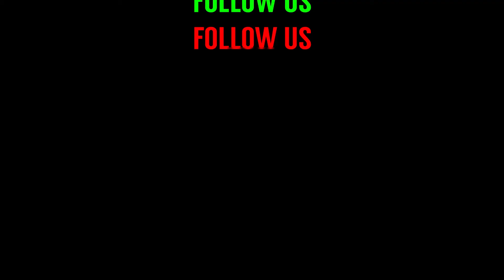Women in Motorsport - Clipsal 500 2017 - Episode 2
The second of a multi part series highlighting women in motorsport at the 2017 Adelaide Clipsal 500.